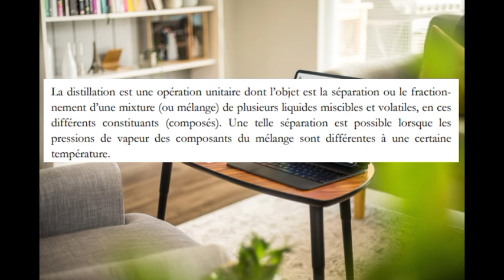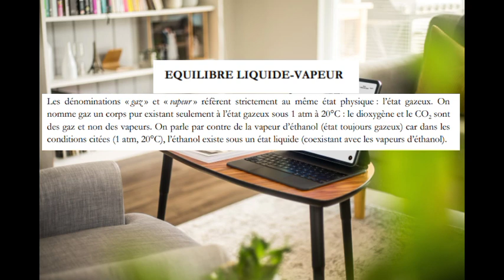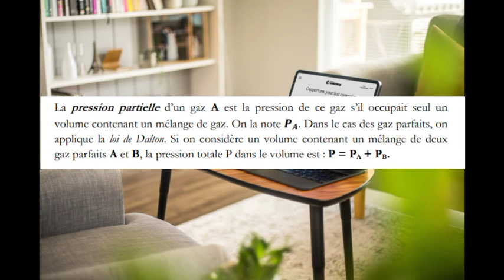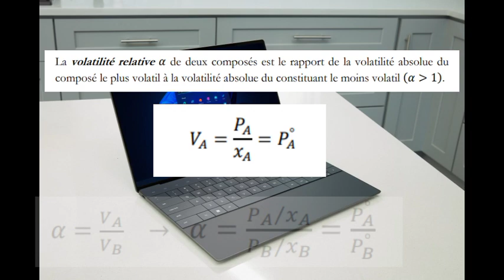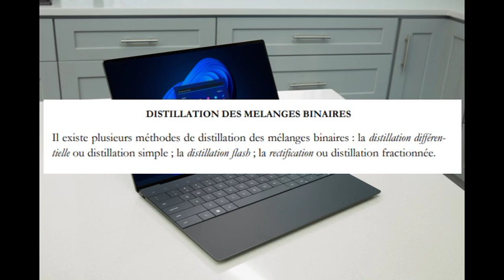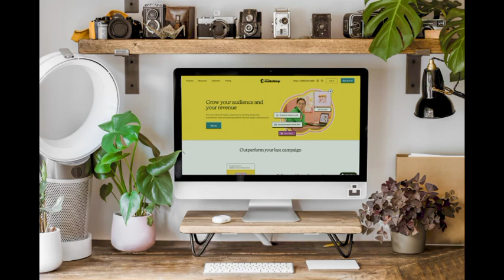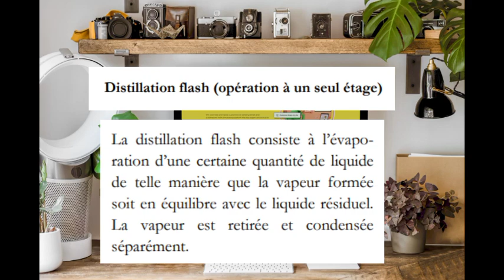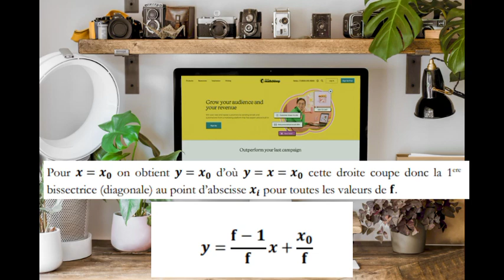COMMENT assimiler les bases de la distillation Flash et de la Distillation Différentielle !!!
Pour plus d'informations relatives au GENIE DES PROCEDES INDUSTRIELS, bien vouloir nous retrouver aux adresses ci-après :

CHAPITRES
0:00 Annonce du sujet
0:19 Introduction
1:16 Etude de l'équilibre liquide-vapeur
1:48 Différence entre "gaz" et "vapeur"
2:13 Modèle de "gaz parfait'
3:00 Etude des mélanges
4:22 Mélanges binaires
5:06 Notion de volatilité
6:29 Diagramme d'équilibre liquide-vapeur
6:47 Distillation des mélanges binaires
7:25 Distillation "différentielle" ou distillation "simple"
9:40 Equation de Rayleigh
10:21 Etude de la "distillation flash" ou "distillation à 1 étage"